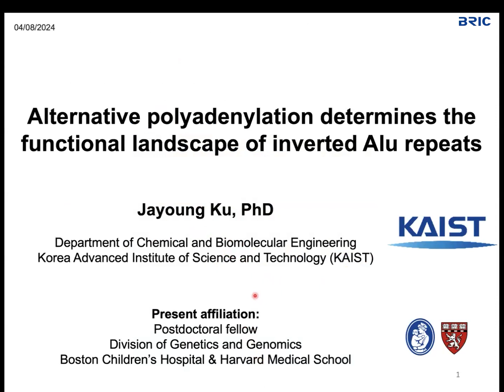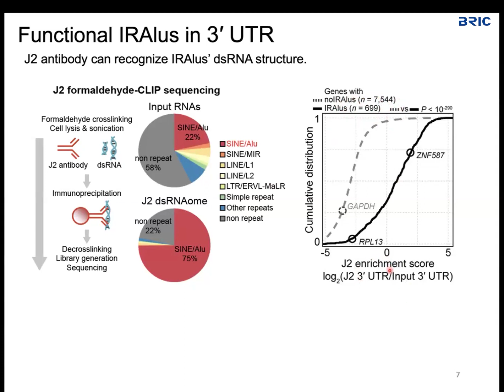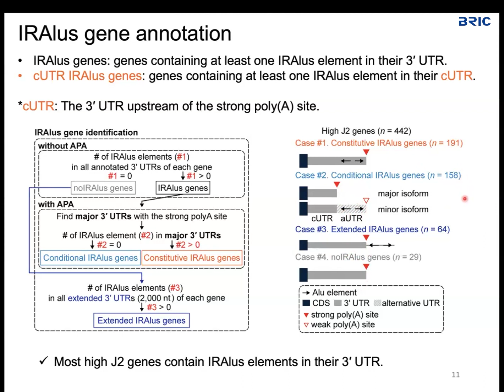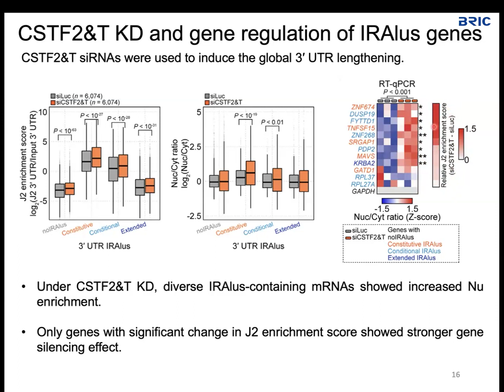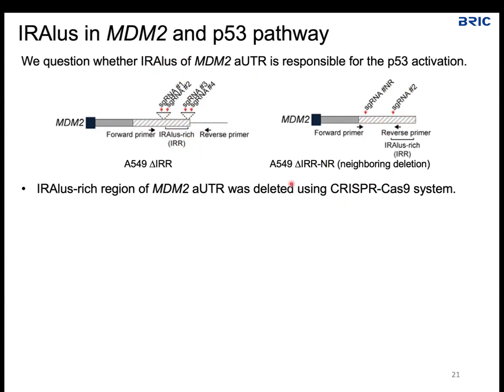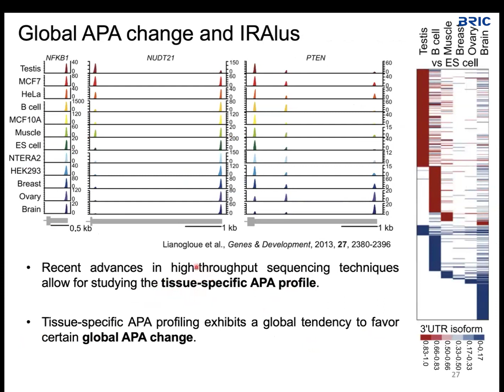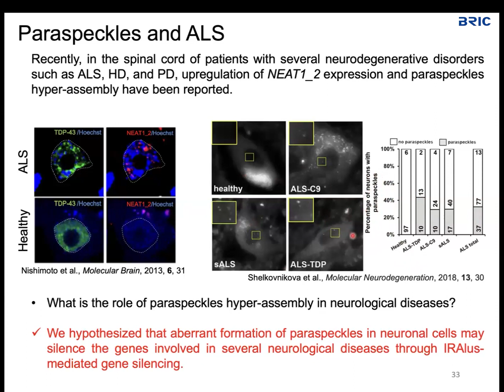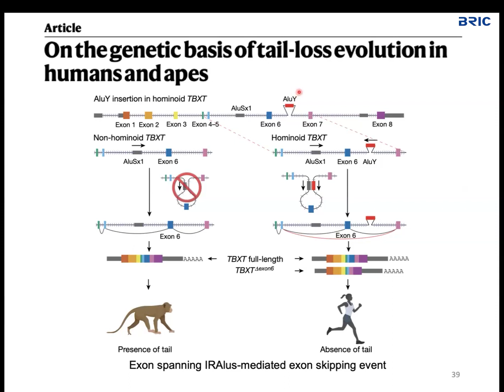Alternative polyadenylation 및 역방향 알루 반복 구조 (IRAlus)에 의한 유전자 발현 조절 기전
개최일 : 2024년 04월 08일 (월) 오전 10시(한국시간)
연사 : 구자영(KAIST, 현 Boston Children's Hospital & Harvard Medical School)
BRIC Webinar : 인간 유전체 중 약 절반은 Alu와 같은 이동성 유전인자로 이루어져 있으며 반대 방향으로 삽입된 Alu 쌍은 서열이 상보적이므로 이중나선 RNA 헤어핀 구조(Inverted Alu Repeats; IRAlus)를 이룰 수 있습니다. 더보기

Inverted Alu Repeats(IRAlus)post-transcriptional gene regulation#p53 signaling pathway